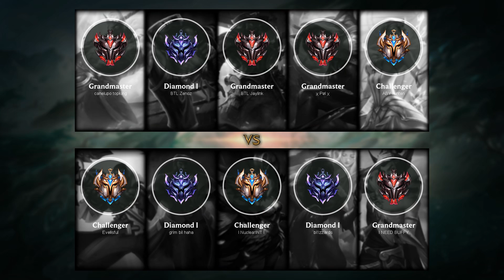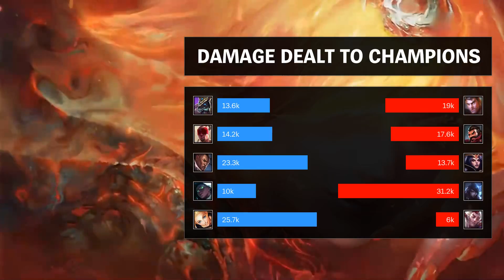Lux Support vs Rakan - EUW Challenger Patch 10.2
- Runes: 00:18 (Arcane Comet)
- Damage dealt: 29:57
- Ability & Build: 29:46
- Skin: Elementalist Lux